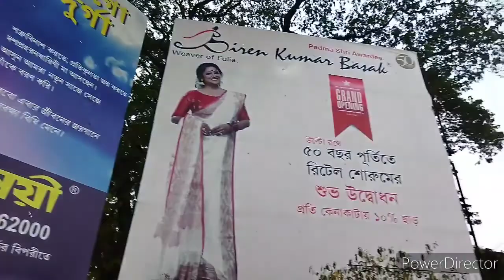Friends ke sath gaye momo khane 🥟||enjoy momo with friends💙